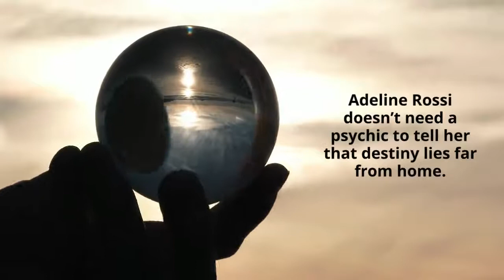Fake Fiancé: A Second Chance Office Romance by Amy McKinley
Adeline Rossi doesn’t need a psychic to tell her that destiny lies far from home. With a dream job lined up, she crosses the Atlantic to Italy with career aiming aspirations. When she arrives in the city of love, it’s anything but. Her ridiculously hot boss is grumpy, and the head of the design team is a monumental problem.

Plagued by unsettling dreams, business tycoon Stone Crenshaw can’t wait for the renovations in his historic hotel to end. If that wasn’t bad enough, he wrestles with an instant attraction to his accident-prone new hire. But when a family-oriented hotelier decides to sell, Stone manipulates the situation and adds fake fiancé to Adeline’s list of managerial responsibilities.

Not everyone welcomes the happy news of the loving couple’s engagement. When obstacles threaten to tear them apart, will Stone cross a professional line or lose Adeline for good?

Fake Fiancé was previously published in Sinful Secrets (A Contemporary Romance Box Set).